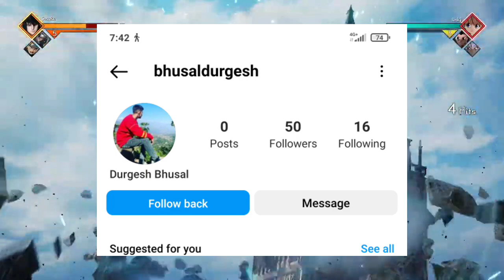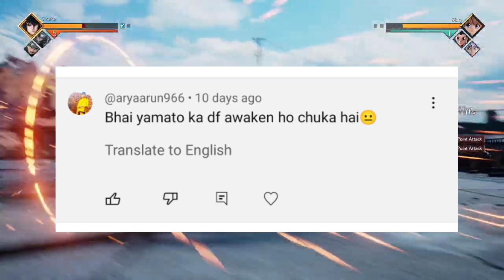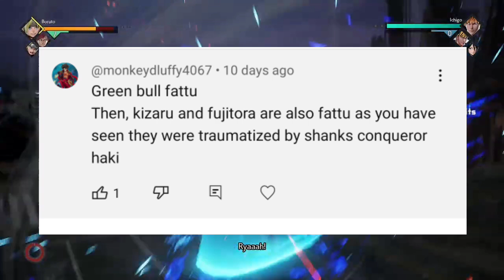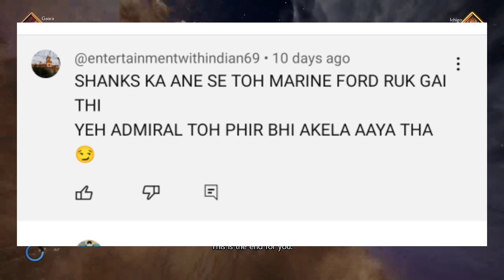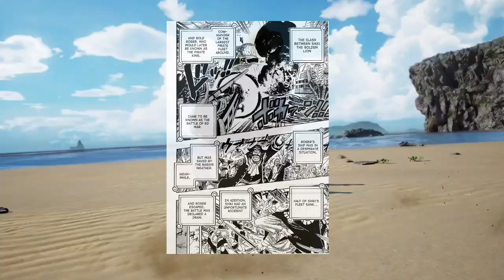Top Underrated but Strong Characters in One piece Part-2 | Hindi